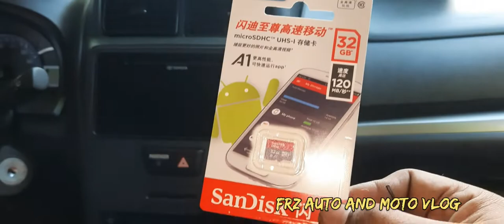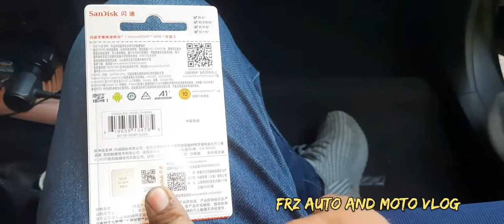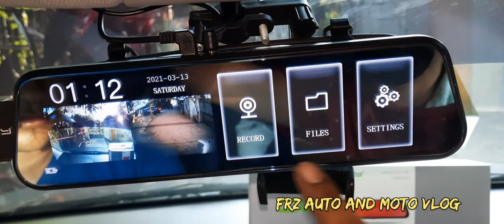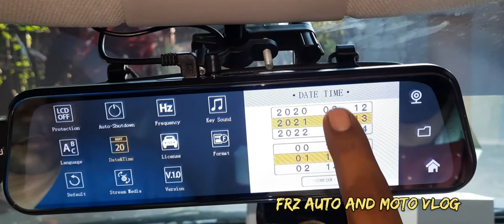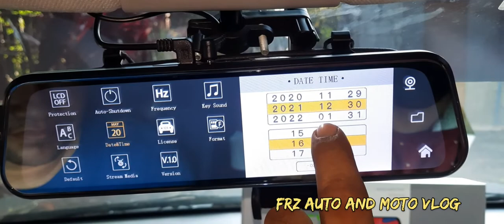HOW TO INSTALL DASHCAM TO TOYOTA AVANZA 2021? FAST AND EASY DIY TUTORIAL.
REARVIEW MIRROR DASHCAM FULLSCREEN
FRONT AND REAR CAMERA

₱4450 with 32GB Sdcard & installation

QCY V20PRO 10 Inch Mirror Dash Cam Full Touch Screen,  Backup Camera Stream Media, 1080P 170° Front and 1080P 150° Wide Angle Full HD Rear View Camera with G-Sensor, Night Vision

Product specification
Built-in image sensor 500w
Rear camera resolution 1920*1080
Camera angle 170 degree
Video resolution 2560*1440,30 frames /s
Storage compression H. 264
Video Format mp4
Touch TP sopport
Storage temperature - 20°c~70°c
Storage card capacity max sopport 128gb
Standard voltage DC5V